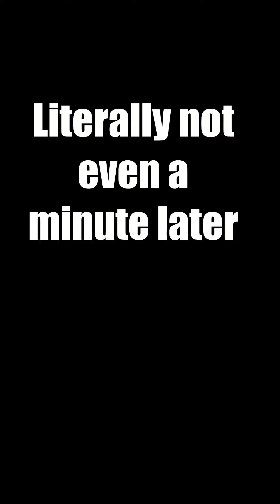The Golem Incident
When we bring up the blackstone golem, here's the short version of what happened.
This is another tiktok video Im posting here lmao.
The iktok version has music at the end but dont worry about it